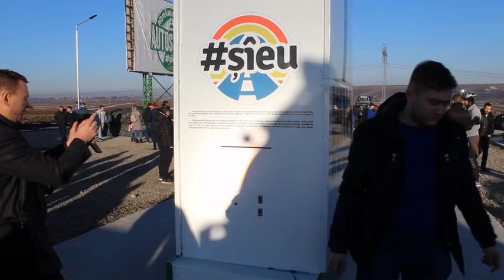Protest la singurul metru de autostrada din Moldova 24 ianuarie 2020